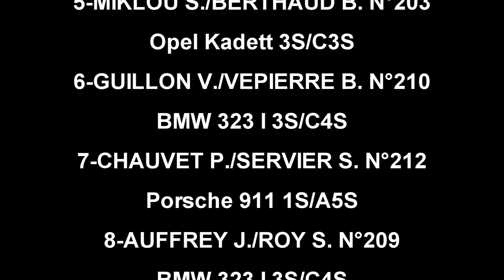Rallye de Saintonge VHC 2012 by Planete-rallye.com/Seb87 [HD]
4ème rallye VHC de Saintonge.
1-Levasseur/Foucry - Porsche 911
2-Ancelin/Lachaize - Talbot Sunbeam
3-Marien/Marien - Ford Escort RS